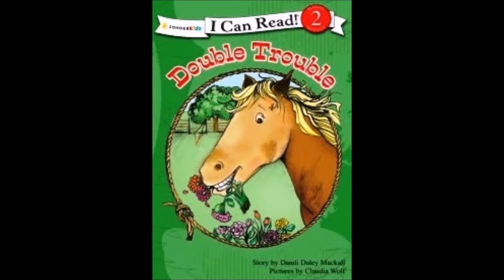DOUBLE TROUBLE I LESSON IN HONESTY I KIDS READING BOOKS WITH ENGLISH SUBTITLES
DOUBLE TROUBLE story by Dandi Daley Mackall
A Read Aloud Book about Honesty
Pictures by Claudia Wolf

immediately.

Paper back is available at Amazon

Summary:
A Lesson in Honesty Jen makes two big mistakes. So when Bob gets hurt, Jen has to make things right by telling the truth and helping him.